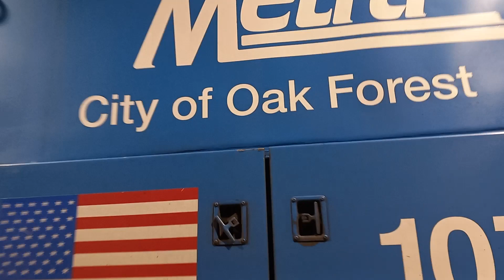METX 107 Departing Union Station to Fox Lake 12/4/2022